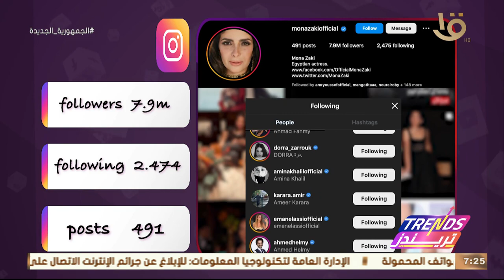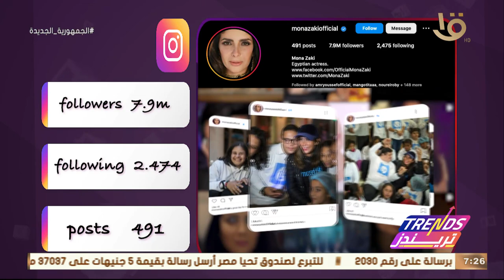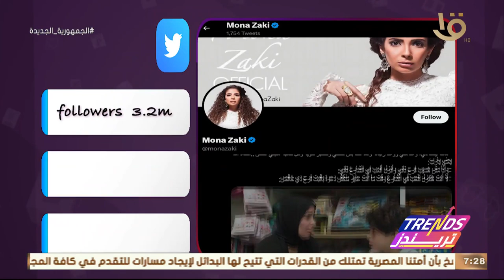أهم تريندات الأسبوع.. وجولة بين حسابات وتفاعلات الفنانة منى زكي عبر السوشيال ميديا.. حلقة 3-5-2023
تريندز | أهم تريندات الأسبوع.. وجولة بين حسابات وتفاعلات الفنانة منى زكي عبر السوشيال ميديا.. حلقة كاملة 3-5-2023